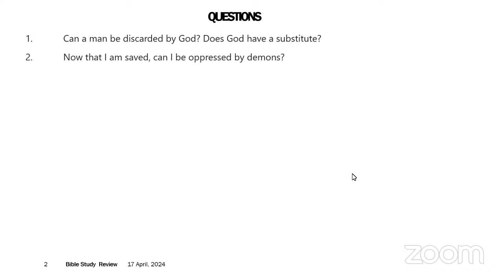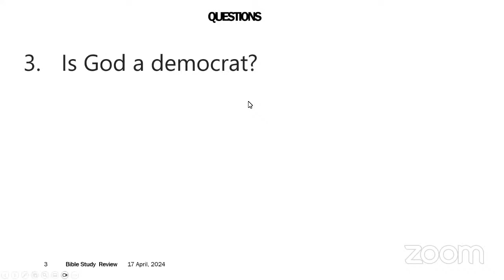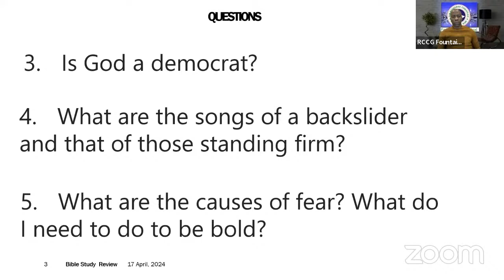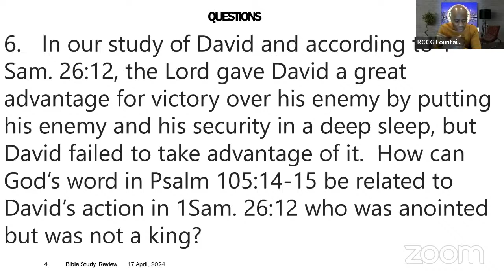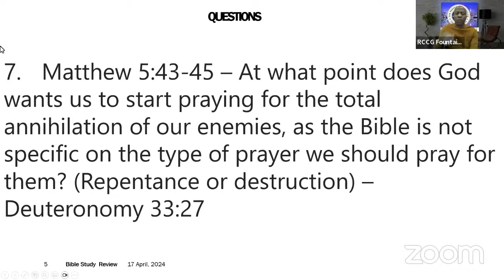Got Questions Part 2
Worship! The Word! Prayers! Evangelism! Inspiration!